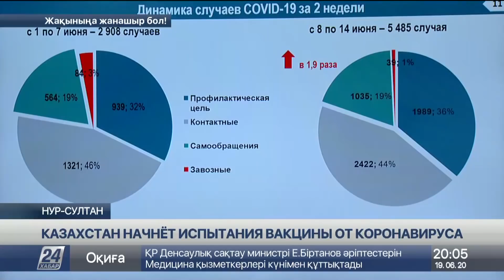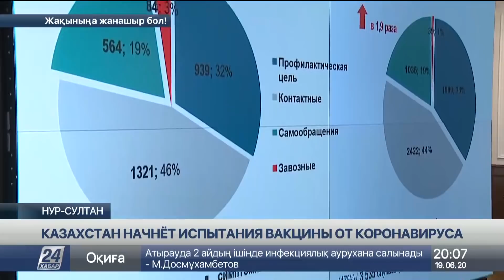Аскар Мамин порекомендовал акиматам проследить за соблюдением саннорм в регионах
Этой осенью в стране начнутся клинические испытания отечественной вакцины от COVID-19, сообщает корреспондент «Хабар 24».